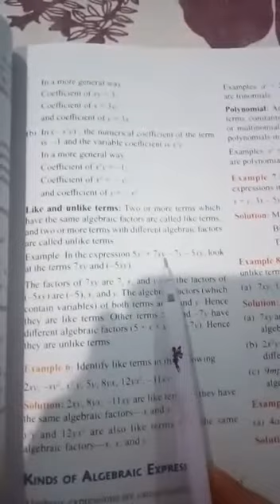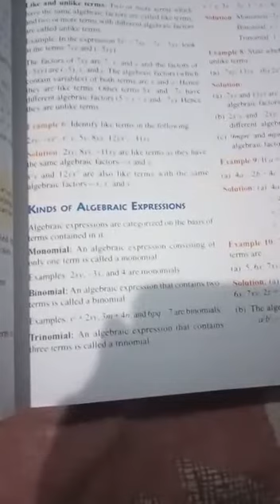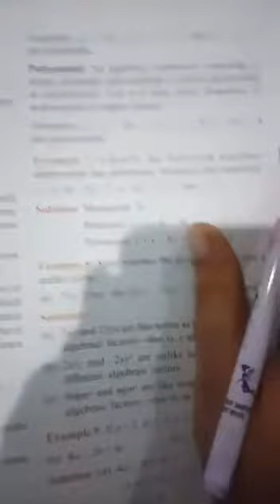Class=6...(introduction to algebra)..ex=8.1